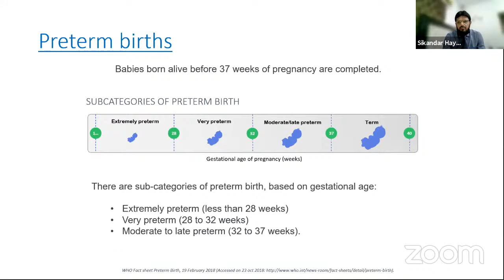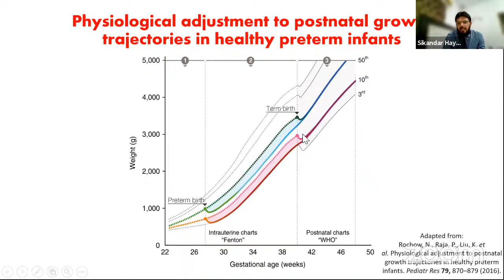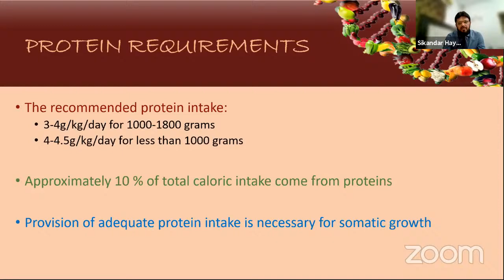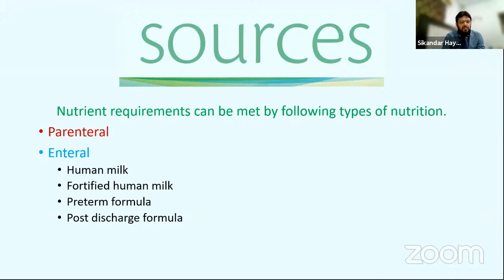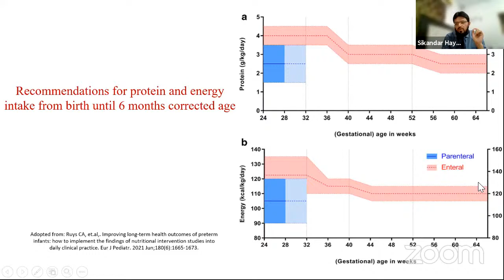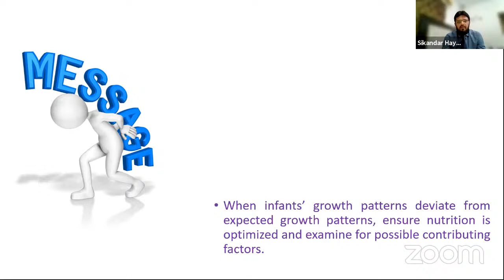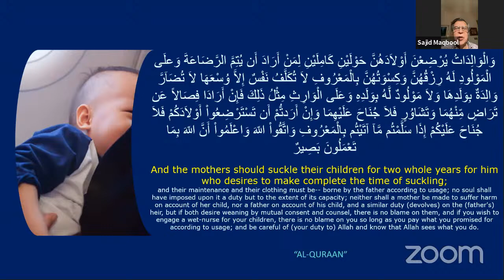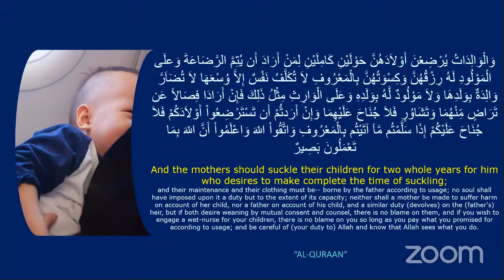Monitoring for postnatal growth and recommendations for Nutrients Requirements by Dr. Sikandar Hayat